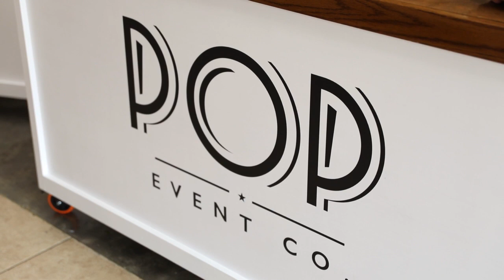A Visit to Pop Event Company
Amy Lynn takes us inside Pop Event Company to see some of the new rental items including personalized bars and dance floors.  She also tells us about some upcoming events where you party plan all in one place.  To learn more, watch the video or visit them online at Pop Event Company or stop by to see them on Market Street in Johnson City.